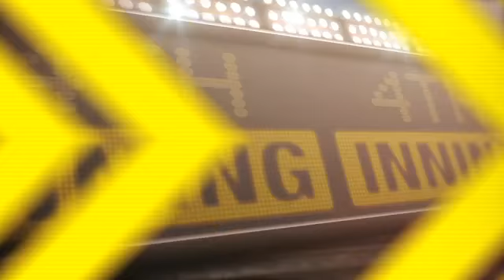2012/04/23 Recap: ATL 2, LAD 7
4/23/12: Uribe's four hits leads Dodgers